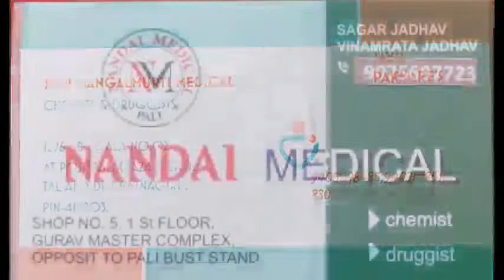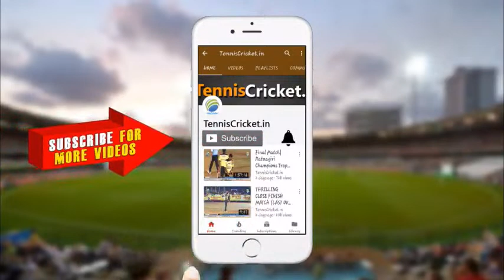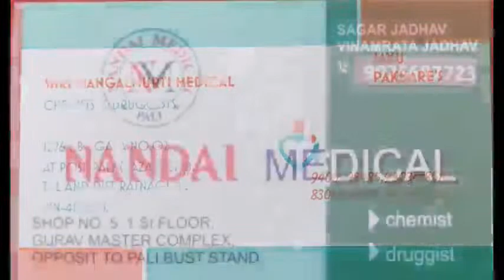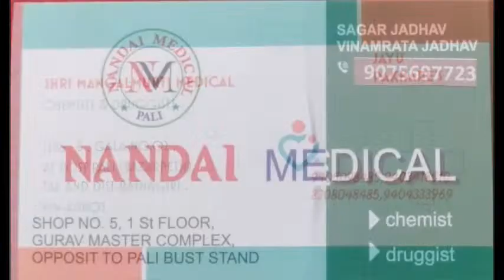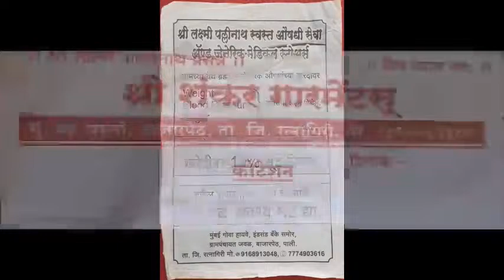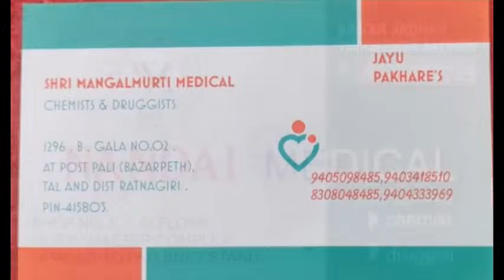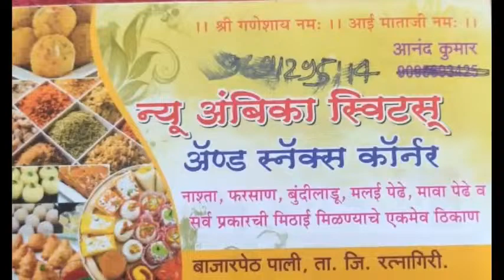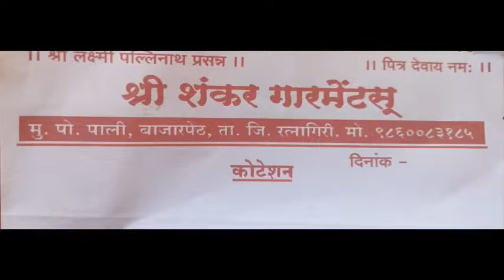MAULI WARRIORS VS CHATRAPATI WARRIORS || FINAL DAY || NANIJ PREMIER LEAGUE || SEASON-4 || 2023 || FI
MAULI WARRIORS VS CHATRAPATI WARRIORS || FINAL DAY || NANIJ PREMIER LEAGUE || SEASON-4 || 2023 || FINAL